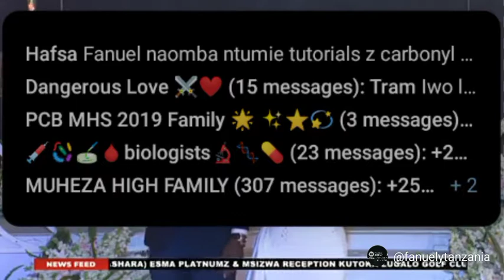Video: TAZAMA Muonekano Wa ESMA & MSIZWA Kwenye HARUSI Yao/Walivyotambulisha Ndugu zao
Follow me up on IG and Twitter

Get connected